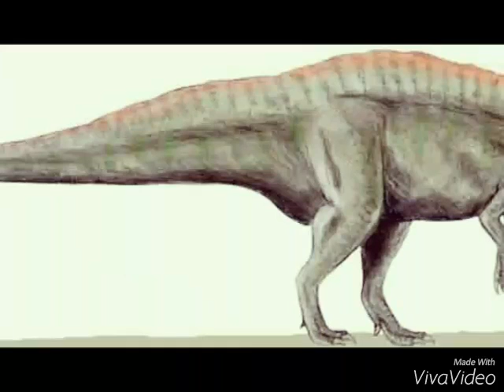В МИРЕ ОПАСНЫХ ЖИВОТНЫХ